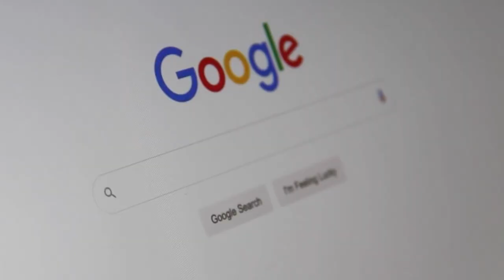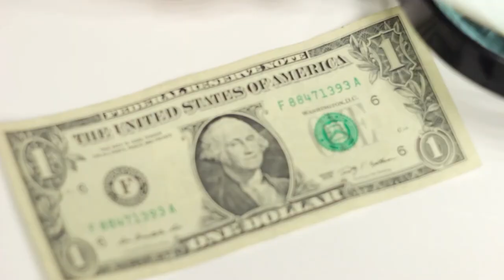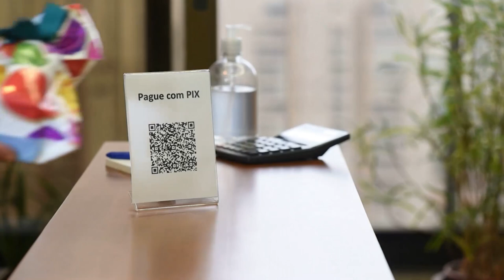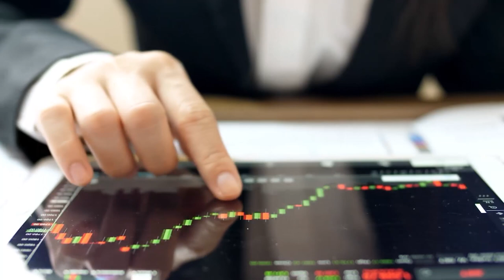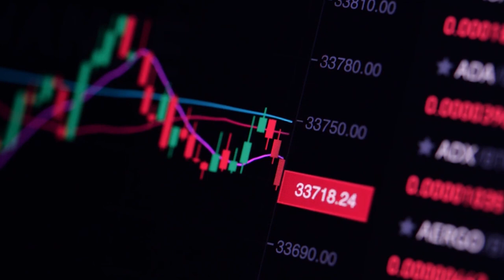GOOGLE E BITCOIN?